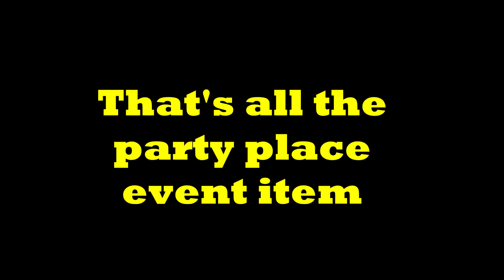Roblox Leaks - The Party Place Event Items